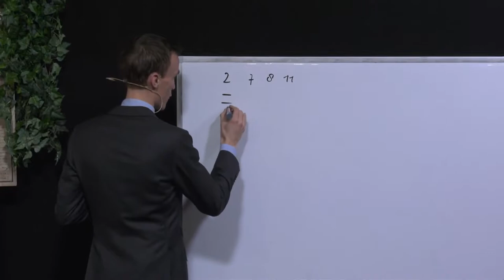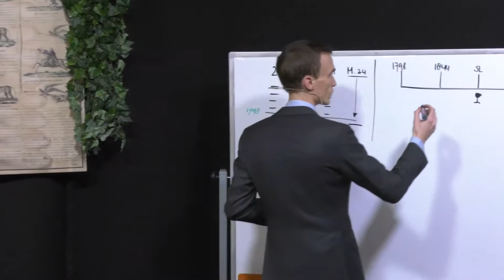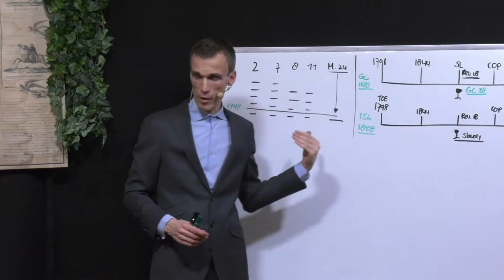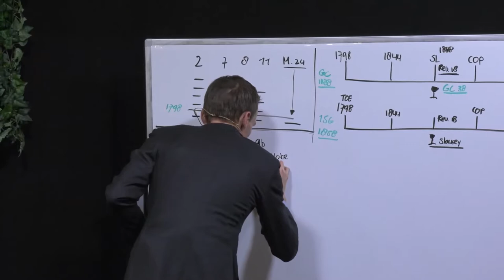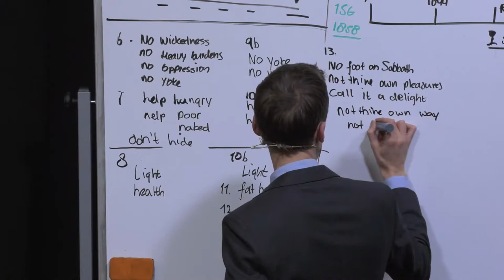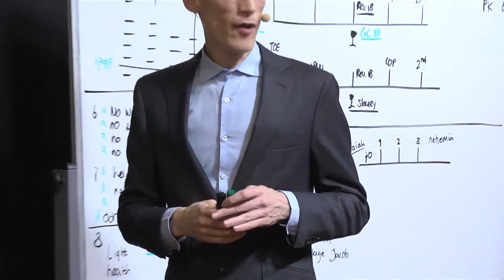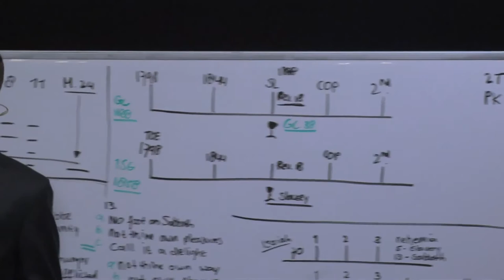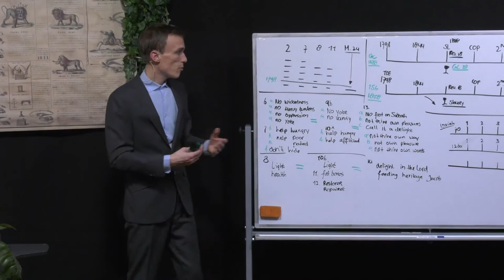013 Sins of Babylon Arjan